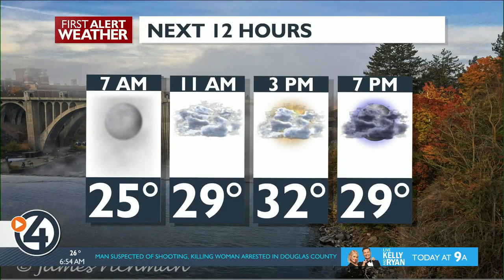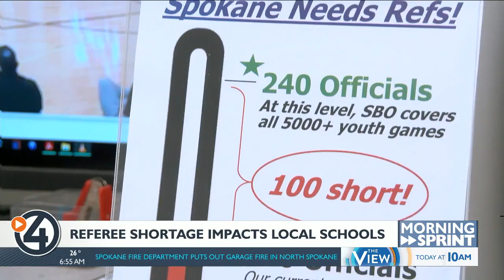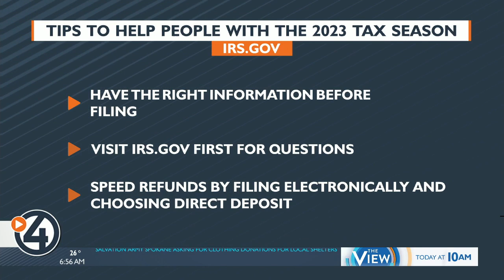The Morning Sprint for January 23